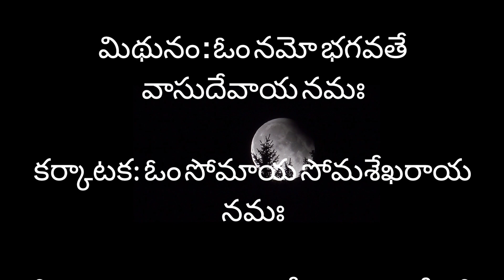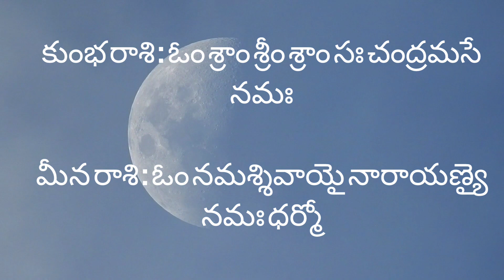గ్రహణం సమయంలో ఈ రాశులవారు ఈ మంత్రాన్ని చదవాలి | omtribhuvan ram channel.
₹omtribhuvanramchannel
గ్రహణం సమయంలో ఈ రాసులవారు ఈ మంత్రాన్ని చదవాలి | omtribhuvan ram channel.